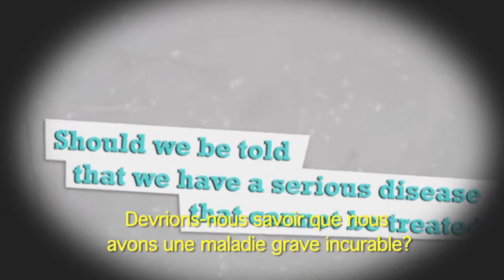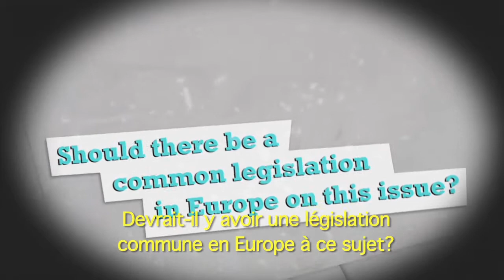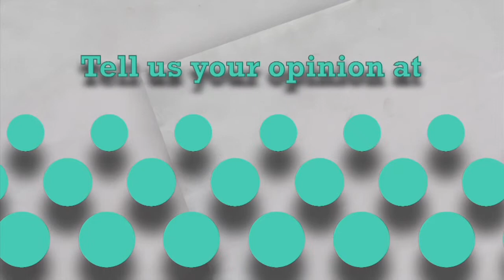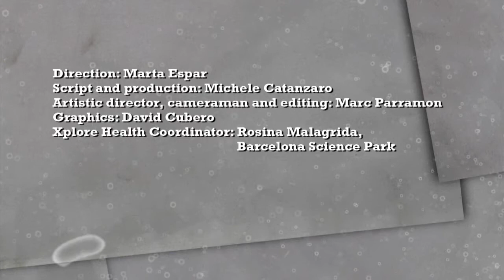Génomique: enjeux éthiques